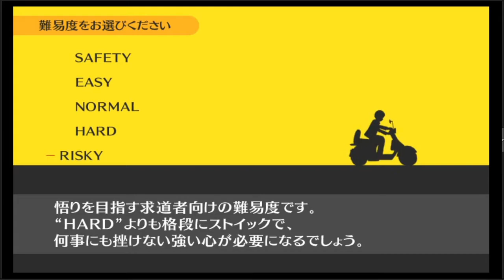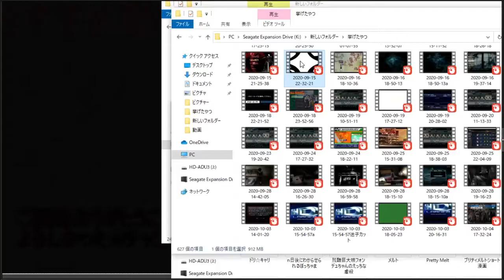いにと観るいにのP4 2021 04 16 23 51 06